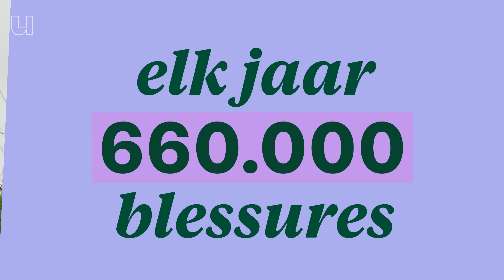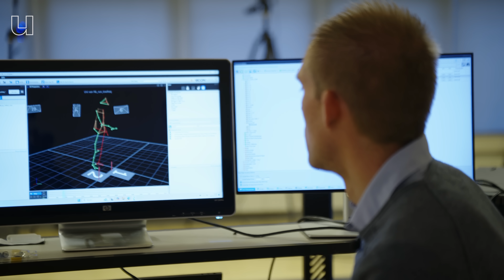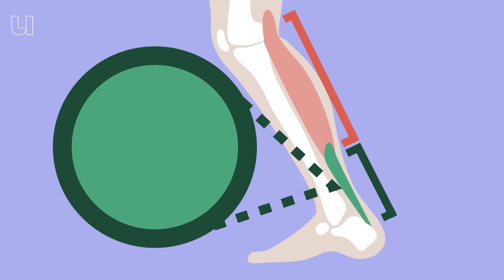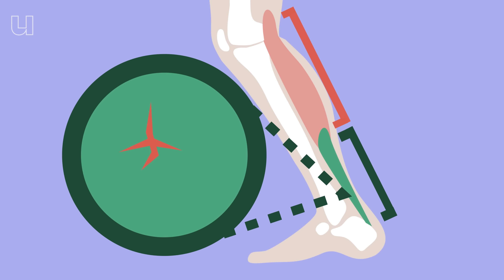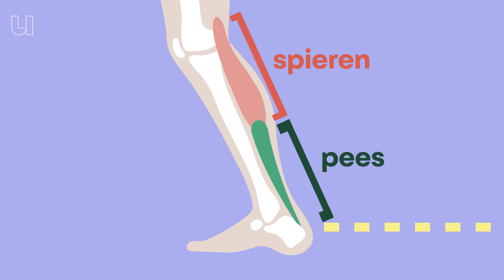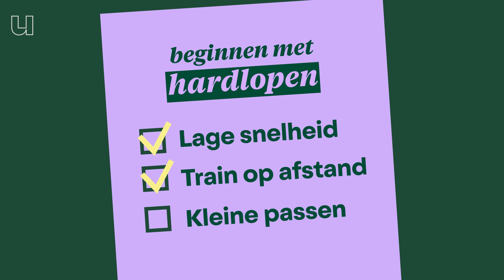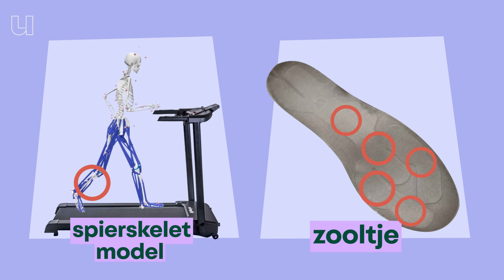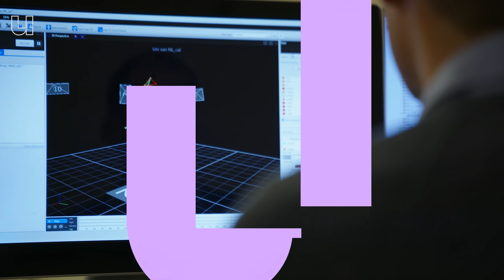Waarom je geen dure hardloopschoenen nodig hebt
Sta je op het punt te beginnen met hardlopen? Of ben je fanatiek renner? Grote kans dat je te maken krijgt met blessures - vervelend! Gelukkig heeft de wetenschap tips om blessures te voorkomen. Sportwetenschapper Bas van Hooren (Universiteit Maastricht) vertelt je wat je wel en niet moet doen, en of je echt speciale schoenen nodig hebt.